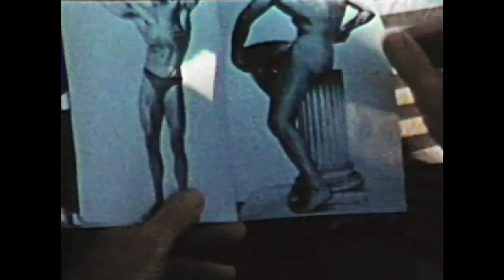Cherry Grove Stories - trailer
In an era when it was illegal for two men to hold hands in public, the pristine beachfront hamlet of Cherry Grove on Fire Island, N.Y. was a safe haven for gays who were often targeted for arrest and prosecution. Through interviews with residents and new and archival footage, Michael Fisher's oral history of the enclave uncovers long-hidden secrets and exposes little-known stories that are more relevant than ever today. Fisher, who has been going to Cherry Grove for 32 years, was inspired to make the film by long-time resident Michael Delisio. "Michael was one of the first men to go to Cherry Grove in the 1950s," Fisher says. "He is a great storyteller, and his tales of the early gays of Cherry Grove inspired me to capture the many anecdotes about the community before all the old-timers are gone."

In Cherry Grove Stories, residents recount the history of the hamlet, starting in the 1940s when gay men first began congregating in a place that offered a rare refuge from the pervasive homophobia of the time.